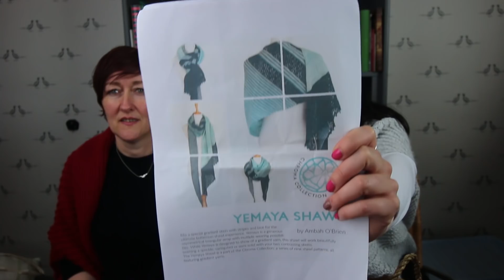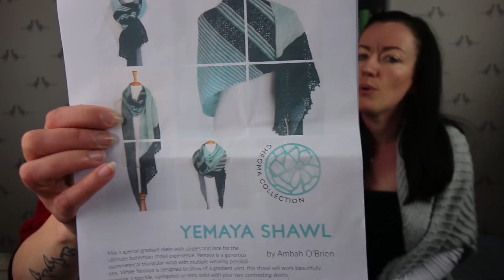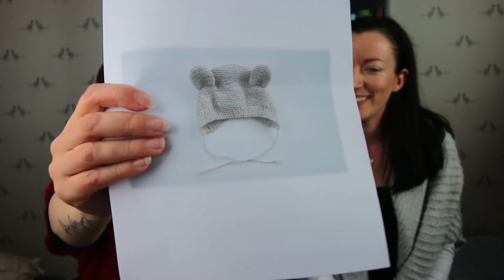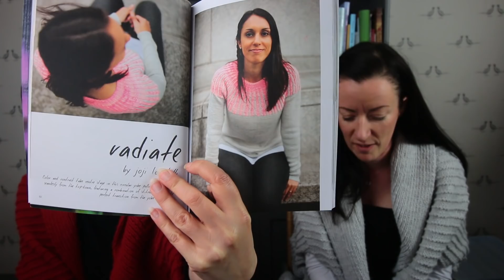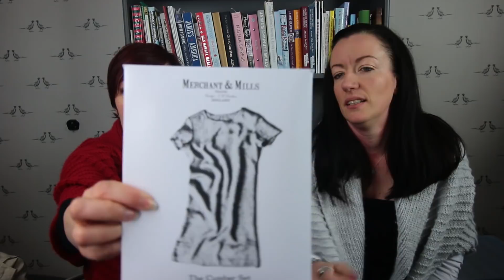birdbox podcast 5 TRexHands (full version)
Welcome to Episode 5 "T-Rex Hands." In this episode, hear about what's been going on for us in April 2018, enjoy WIPs and finished projects, see what's in the shop, hear another top-tip for your own photography and find out about some great collaborations.
All details of yarns and designers are below. Hope you enjoy it.
From Clare (@birdstreetuk), Jon (@misterbs_yarn) and Beki (@beksynormz).

Show notes:
Rainbow socks
Hermione's Everyday – Erica Leieder
Yarn: The Big One – Fab Funky Fibres

Bon Bon Bunny
No Knit Sherlock
Yarn: Troublemaker – Olann
Boudoir – WGLY

Flax Light – Tin Can Knits
Yarn: Twenty Twp – Pixie Yarns

WIPs

Yemanya – Ambah O'Brien
Yarn: Drops Baby Merino – 22
PE Knickers – Stranded Dyeworks
Shawl Blank – Mint Bee

Herbarium – NCL Knits
Yarn: Drops Baby Merino – 33

Vanilla Socks
The Commodore – Mr B

Rita Socks – Little Bobbin
Yarn: Socks Yeah – Wendy Air

Bon Bon Bunny – No Knit Sherlock
Flamingo – Qing Fibre
Life in Plastic – Easy Knit

Mock Cable Hat – Kay Hopkins

Dress – None Knitting

Starting Point Shawl- Joji Locatelli
Baa Ram Ewe: Titus
Stranded Dyeworks – Drops Mowhair
Malabrigo

Bear Bonnet – Pure Stitches
Drops Baby Merino

Radiate Sweater – Joji Locatelli (Interpretations 4)
Sandnes Garn – Perfect

Stripey Socks – Twisted Limone

Rainbow Brooches for Children's Hospice South West – Tina Rogers

Stash:
Drops Baby Merino – Wool Warehouse

Interpretations 4  book – Joji Locatelli

Colabs:
Charity Project Bags – Nicky Winterton @clarapeggotty
Children's Hospice South West